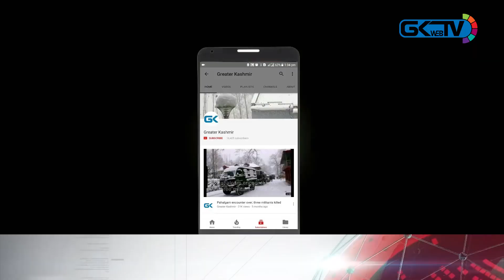Shutdown paralyses life in Kashmir on Guru anniversary